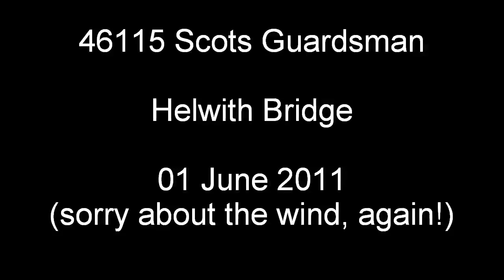Scots Guardsman at Helwith Bridge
46115 "The Scots Guardsman" passing Helwith Bridge enroute to Carlisle with the Spitfire Railtours "Settle and Carlisle Flyer" on a typical spring day in Yorkshire, overcast and blowing a gale ;o)